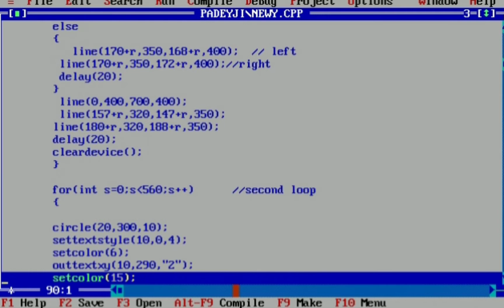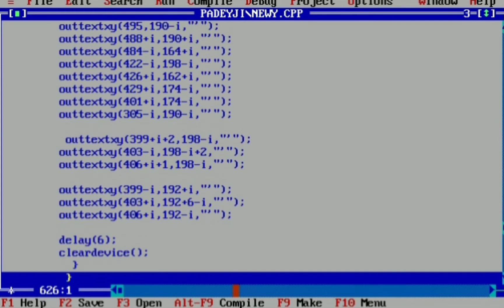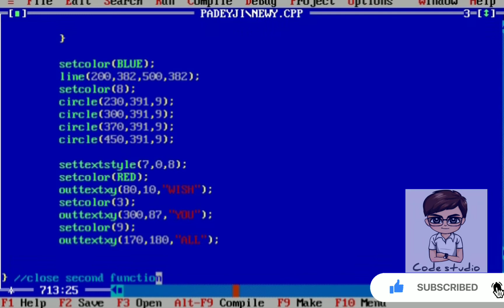Wishing Happy New year with c++ graphic।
About video - " Wishing Happy New year with c++ graphic"

In this video I am going to show "How to wish Happy New year with use c++ graphic?". it's very-eazy just watch entire video.

About video in detail -

"Is video mein New year ki shubhkamnaye kaise de codeing ka use karke bataya gya hai. Isme apko kaise naye text style ka use kare bataya hai. App is video ke dvraa coding se fatake kaise banaye use bhi jaan sakte hai. Is video ke program ke Code ki copy aap program code link per click karke kr sakte hai."

"Mere channel per aise hi interesting aur aur acchi animation related videos upload hoti hai. Aisi aur interesting video ke liye niche diye hue channel link Par click kr  aur bhi video dekh sakte hain."

 Program Code Link -

Channel link -

 I have already made a very good video, you guys, click i  button and watch them too and gave lots of love.

Thanks 🙏

We have taken both hard work and time to make this video, so request you to share this video with lots of love, share and comments so that we can make more such interesting videos for you.

HasTags -

Tags -

Graphic in C
 C++ graphics
 C++ graphic project
 C++ graphics code
 Programming language
C language
 Code studio
Draw rocket using C++ graphic
Draw rocket
Make animation use c
C++
Happy New year 2021
Wishing Happy New year with code
Wish happy new year with c++ graphics

Thanks 🙏🙏🙏